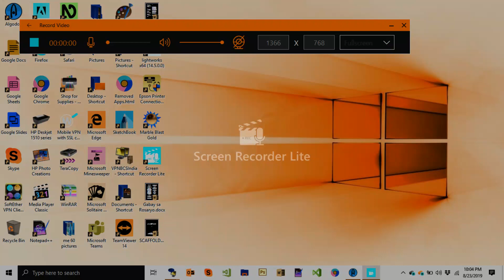Baby Tv Art Horse